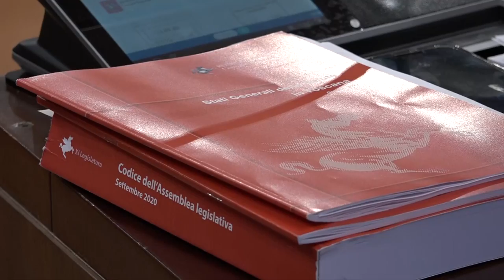SESTA RETE - Zoom consiglio regionale 25 giugno 2022